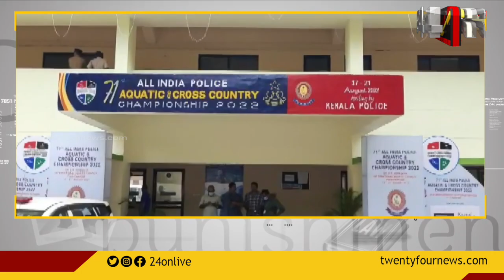ആൾ ഇന്ത്യ പൊലീസ് അക്വാട്ടിക് ചാമ്പ്യൻഷിപ്പിൽ റഫറിക്ക് നേരേ കയ്യേറ്റം